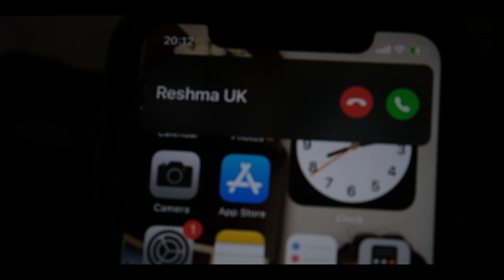ഭാര്യക്ക് ഞാൻ കൊടുത്ത സർപ്രൈസ്🎁 | Surprised wife on her Birthday | Family vlog | UK | Anoop Ramesan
Hello Viewers,
This video is a surprise for wife on her birthday. Also I have featured my family in this. Hope you guys enjoy! Love from US🎁😍

This a video which is an odd from other videos in this channel if you like it please support us

I am Anoop Ramesan and I do videos regarding nursing jobs, English tutorials, travel blogs and immigration related subjects.